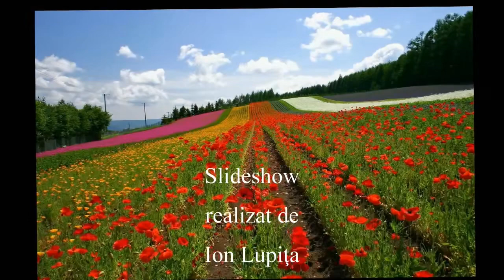Costel - Strig de-o zi şi-o noapte - 2017